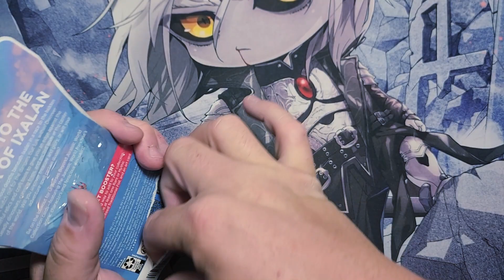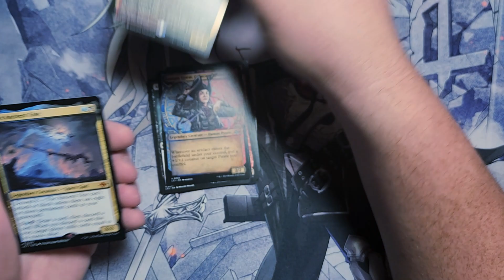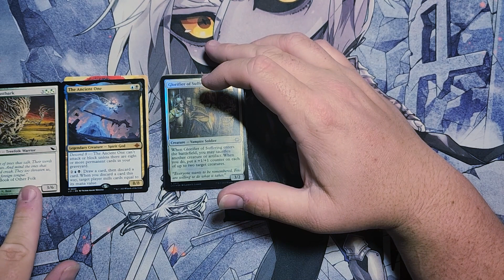MTG Custom Advent Calendar Day 21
Day 21 of my brother's custom Advent Calendar for MTG

Today's gift was a set booster pack from the Lost Caverns of Ixalan